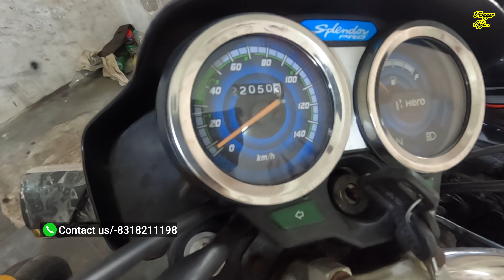Insurance Free🔥| Cheapest second hand bikes in Lucknow |🤑₹10000 में खरीदे!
Hello friends, this video Danish bike point special video, big offer, this video is of selling second hand bike in ₹20000, if you buy a second hand bike, you will have to watch the video of cheap bike market, this video is special offers reveal is video of second hand bikes. Lucknow second hand bike market video..

जय हिंद🇮🇳दोस्तो

Address
Thakurganj hardoi road nimra hospital
ke saamne Lucknow UP 226003